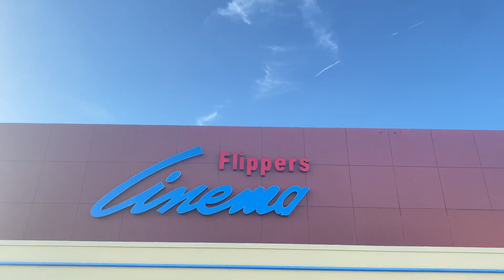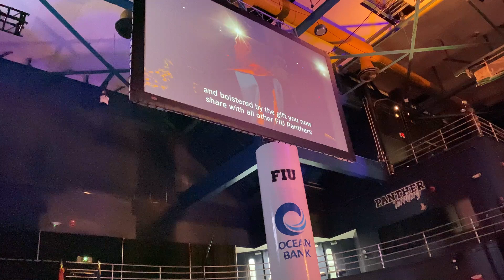Very Realistic Week In My Life | Shopping, Preparing For Graduation, Going To The Gym & More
💛Welcome Back Dolls💛This Week I Am Preparing For Graduation. Let Me Know If You Graduated As Well This Year Down In The Comment Section.